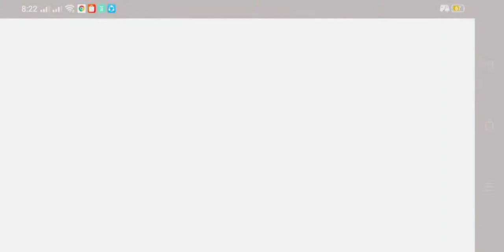I am playing I the one action fighting gameplay 3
Oppo game